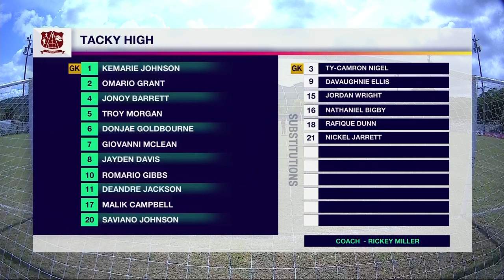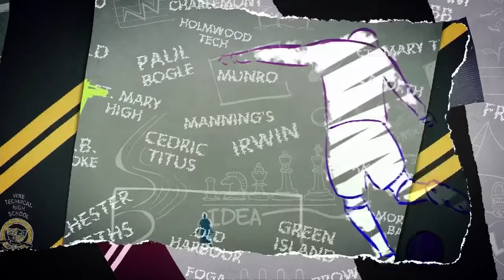FULL MATCH: Tacky High vs Cedric Titus High | ISSA SBF Manning Cup Round 1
SportsMax presents Round 1 DaCosta Cup match between Tacky High and Cedric Titus High.